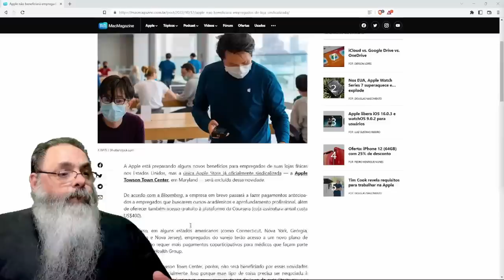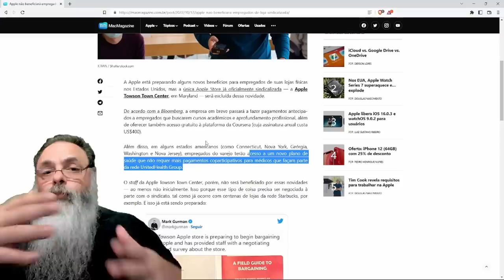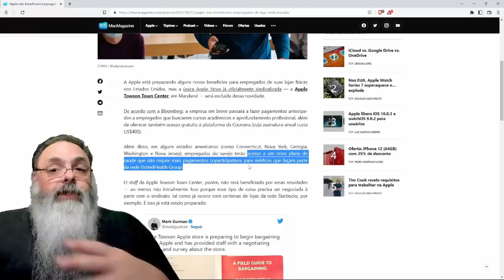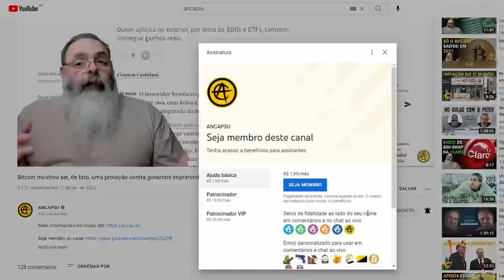APPLE quer DAR BENEFÍCIOS a EMPREGADOS, mas SINDICALIZADOS não permitem: TEM que ENVOLER o SINDICATO